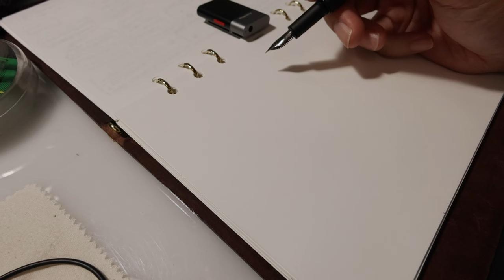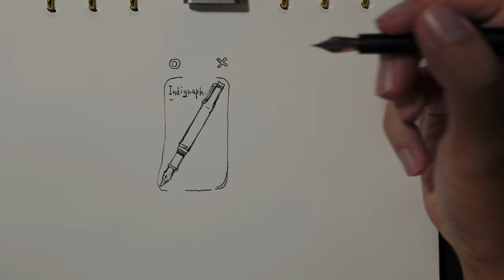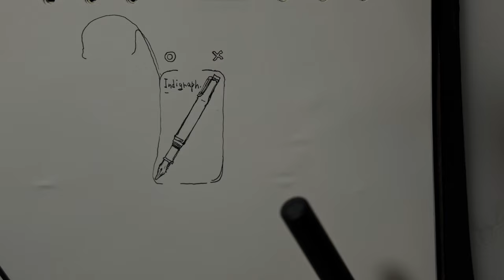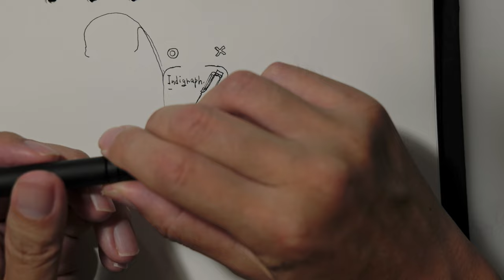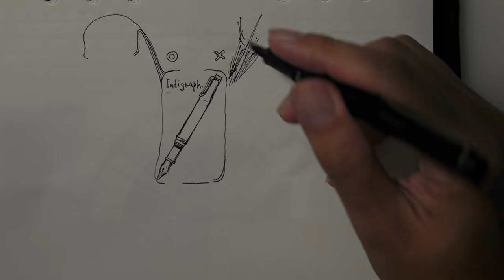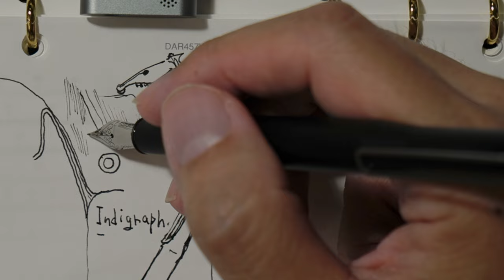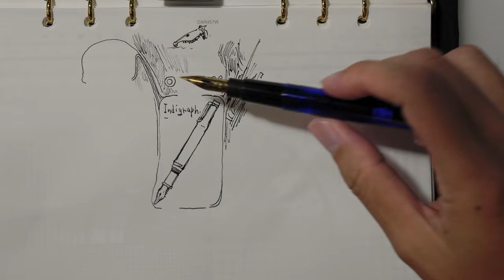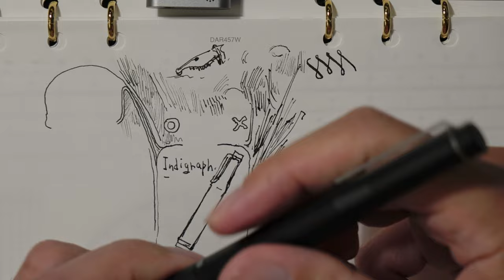indigraphの良さを描いて解説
絵が描ける万年筆indigraphの解説です。

■撮影機材
SIGMA fp
SIGMA fp L
LUMIX S5

Sabinetek SmartMike+

各サービスの投稿内容は基本的に同じです。Creatiaは英語もあります。Patreonは英語のみです。

●NieA_7
漫画

●灰羽連盟
アニメ

●texhnolyze
アニメ